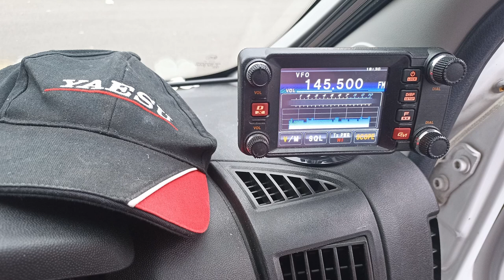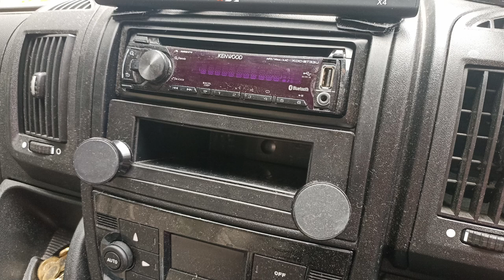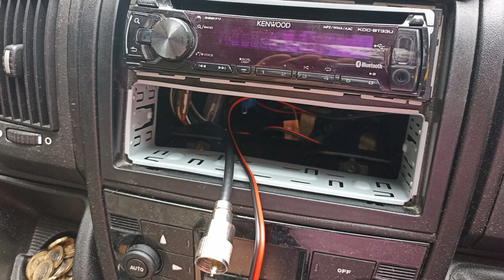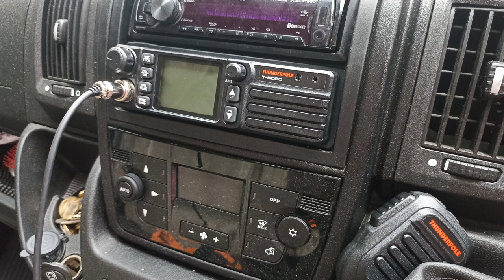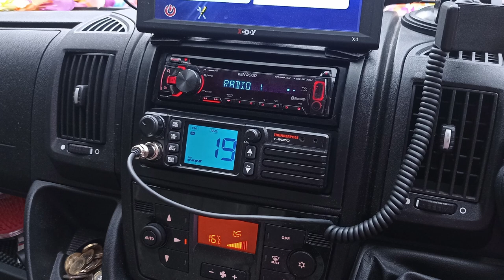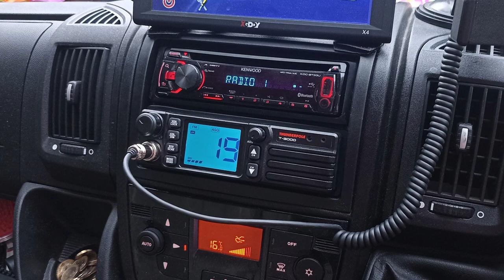Fitting a Thunderpole T-3000 CB RADIO in the MOTORHOME for vanlife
In this video NOT about Amateur (Ham) Radio is show the fitting of a CB Radio in the Motorhome and talk about WHY THE HELL I WANT ONE!.